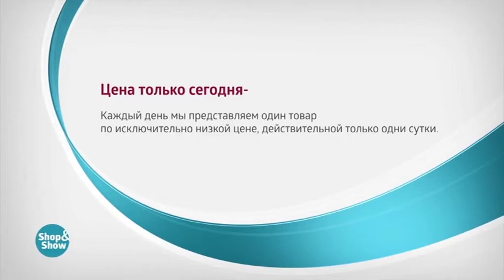Постельное Белье Нежный Вечер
Обзор на товар Постельное Белье Нежный Вечер